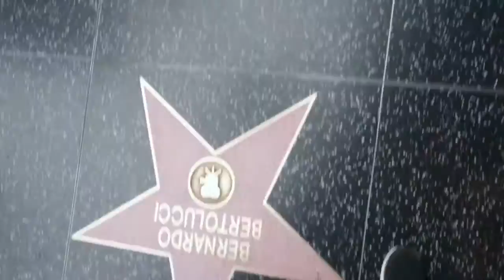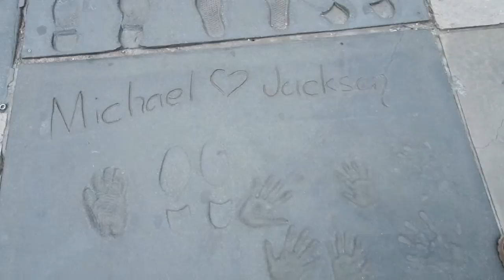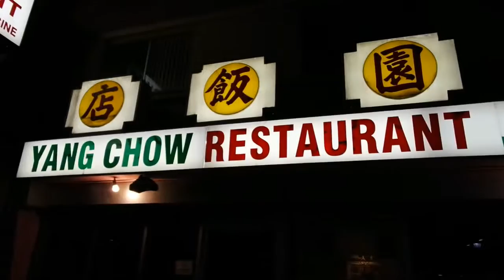I got kicked out of Sephora- Hollywood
LOCATION FOR THE HOLLYWOOD SIGN:
3000 canyon lake drive, Hollywood

thunder6 - ohyeah
thunder6 - ohyeah
thunder6 - ohyeah

►Track Name - ohyeah

►Artist Name - thunder6

►Follow thunder6

►This track is free to be used in your videos. All you gotta do is copy the following lines & paste them in your video description.

►Track Name - ohyeah
►Artist Name -thunder6